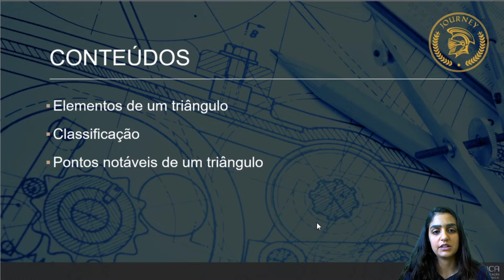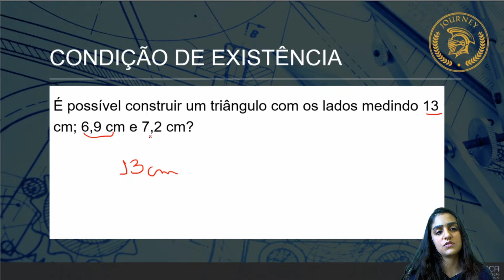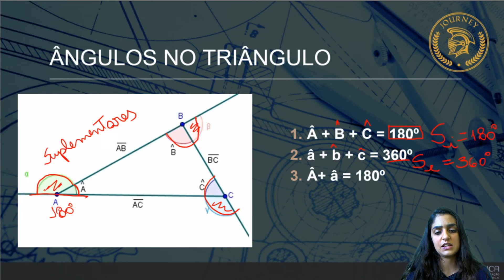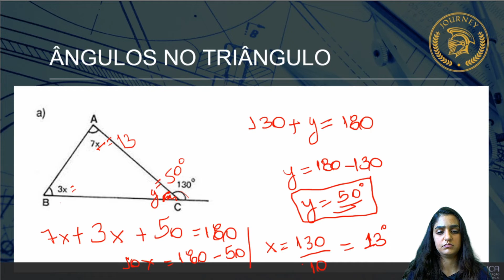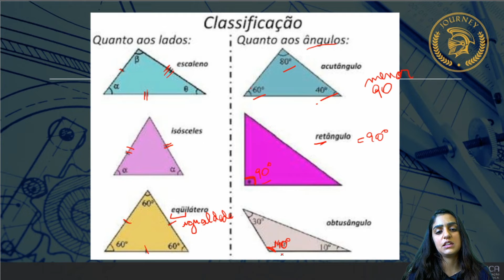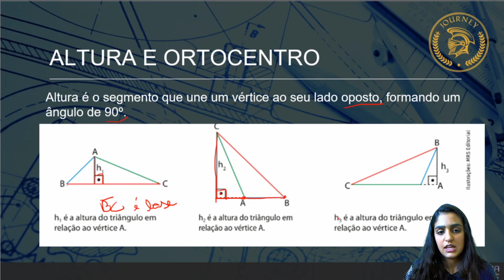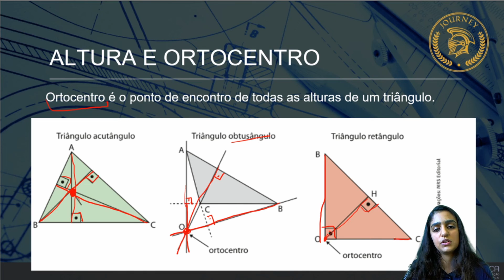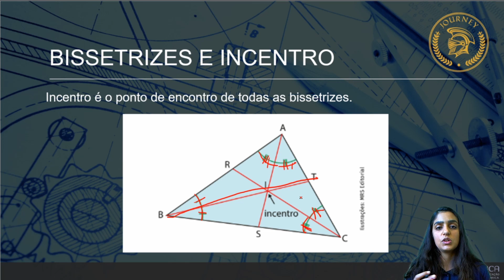MATEMÁTICA - 8ºANO - SEMANA 2 - TRIÂNGULOS